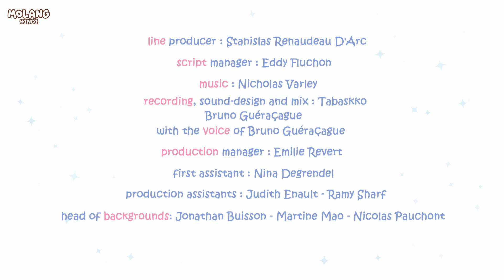Molang & Piu Piu Ka birthday present | खरगोश और चूजा का जन्मदिन उपहार | Funny Hindi Animal Cartoons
Enjoy this funny Animal cartoon compilation of Molang Hindi and watch molang and piu piu send birthday present for one of their friend.
Keep watching for more of Molang and Piu Piu only on Molang Hindi!